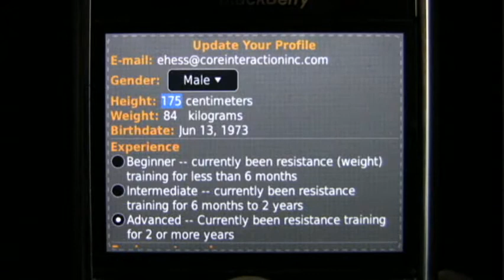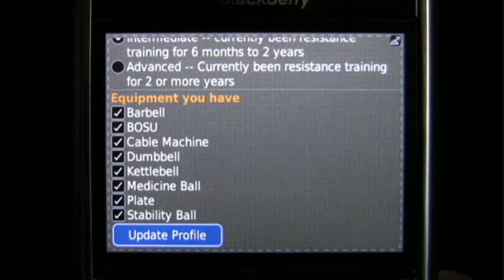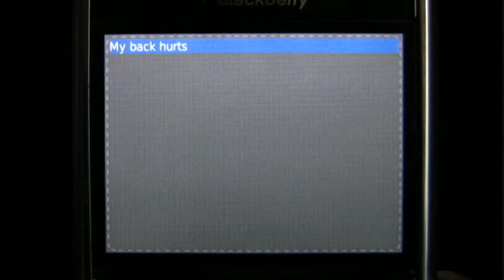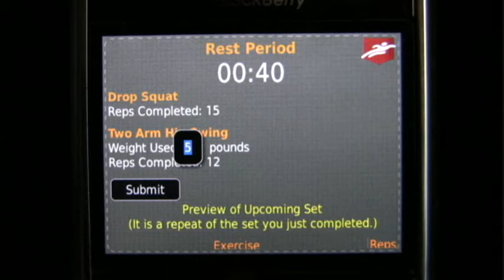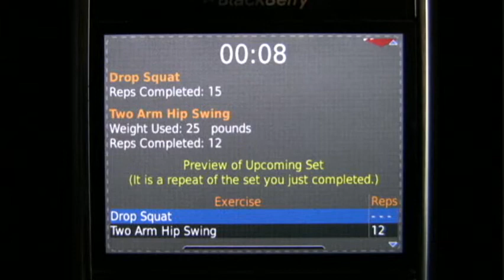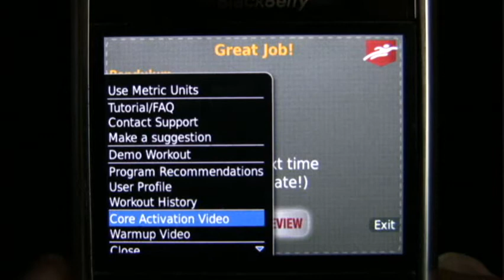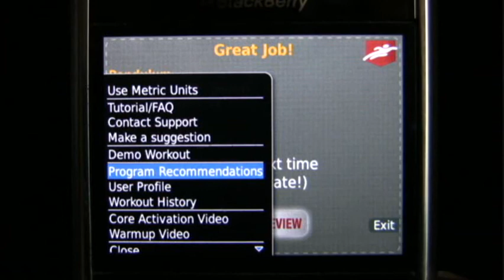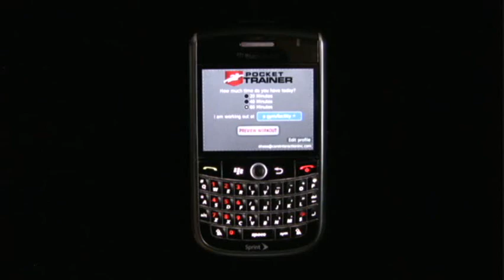Pocket Trainer-Best BlackBerry fitness app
Video tutorial for Pocket Trainer, by far the most comprehensive fitness app. Now available for Android and BlackBerry, soon to be available for iPhone, Nokia and Windows.